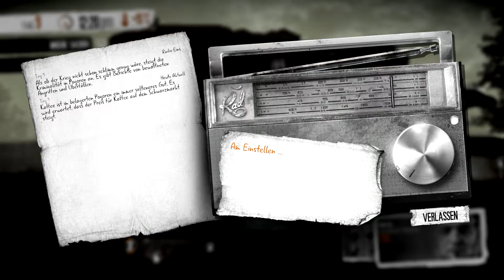This War of Mine #06 - Immer weiter... [Let's Play] [Deutsch] [HD]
★ Nacht für Nacht geht es derzeit in die Werkstatt...

In "This War of Mine" geht es um das nackte Überleben in einer vom Krieg gezeichneten Stadt. Eine Gruppe von Menschen, die sich zusammengefunden haben, um auf einander aufzupassen und sich zu beschützen, wird auf die harte Probe gestellt im Krieg zu überleben. Dazu muss man harte Entscheidungen treffen, plündern und versuchen die Grausamkeit eines Krieges irgendwie zu vergessen. Krankheit, Hunger und Feinde lauern jederzeit und überall.

Die 11bit-Studios haben hier einen echten Indie-Kracher auf den Markt gebracht, der einen wirklich nachdenklich stimmt. Man hat eigentlich keinen "Spaß" am spielen, man fühlt vielmehr mit den Protagonisten und ist absolut niedergeschlagen, wenn irgendetwas schief geht. Wunderbar tiefgehend.